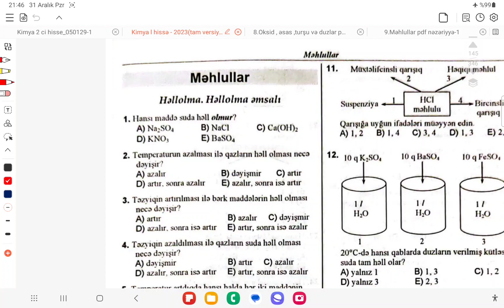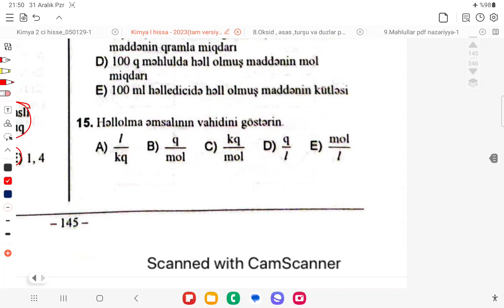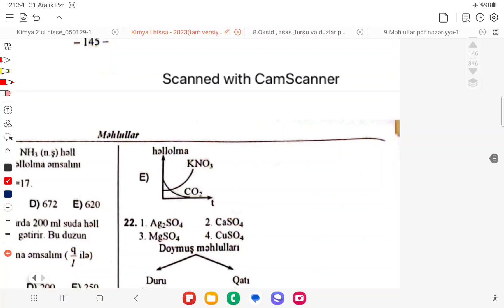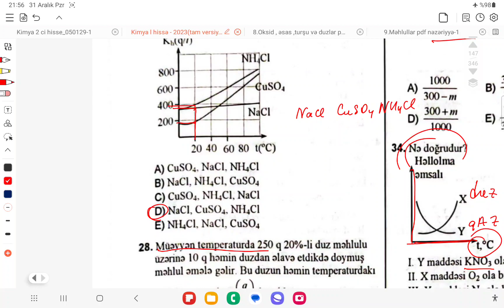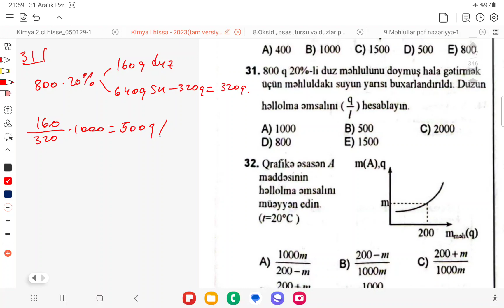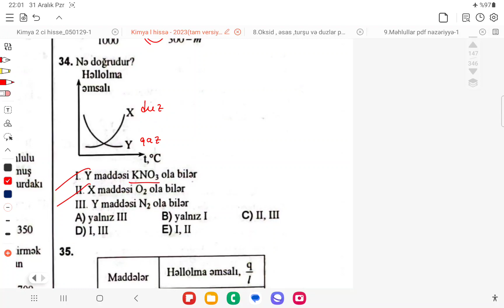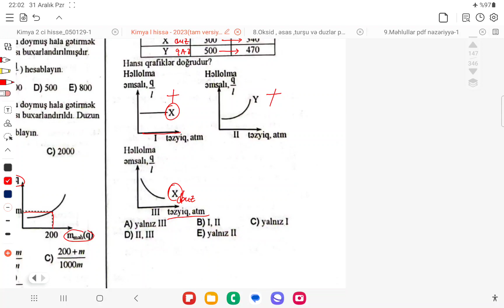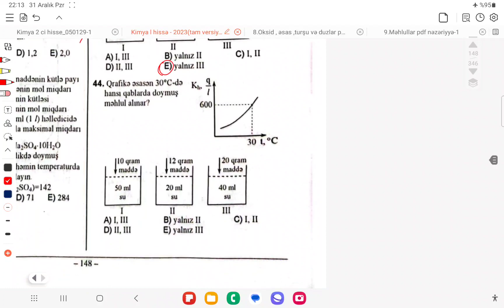Həllolma əmsalı test 1-44. DİM toplu 2023.Səh 145-148. (050-584-28-14)